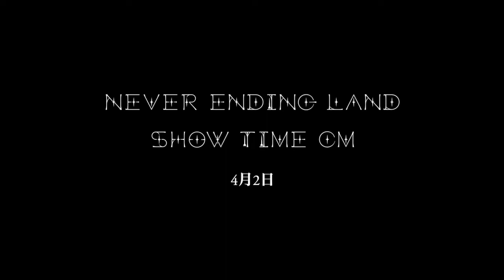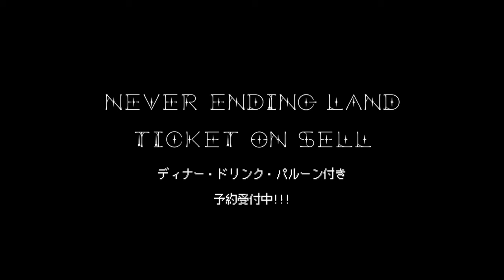ネバーエンディングランド遊園地レストラン 4月様子